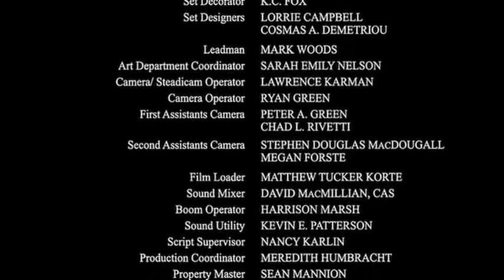40 Year Old Virgin The Age of Aquarius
Ending Song